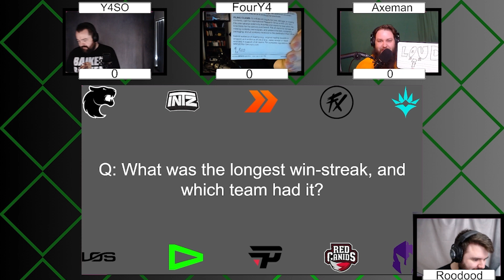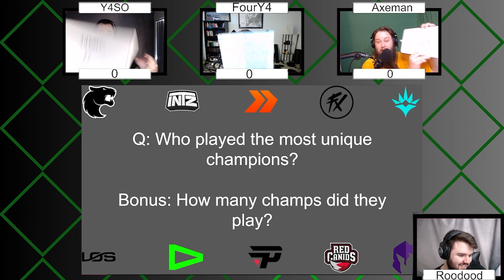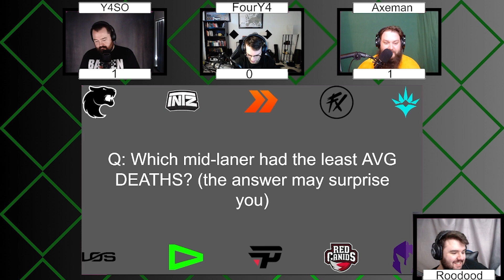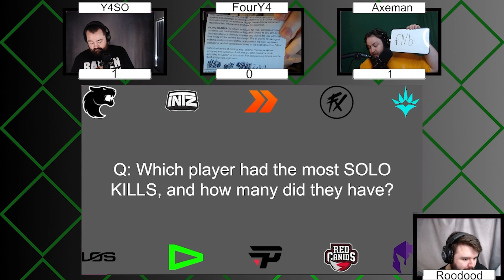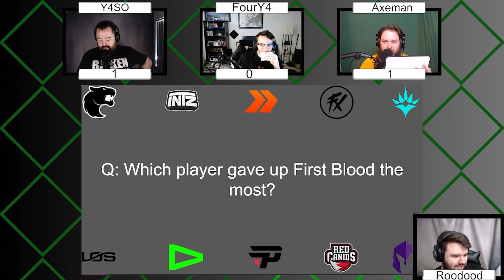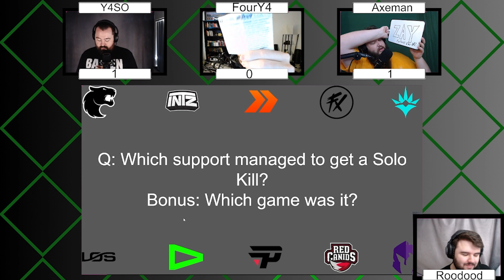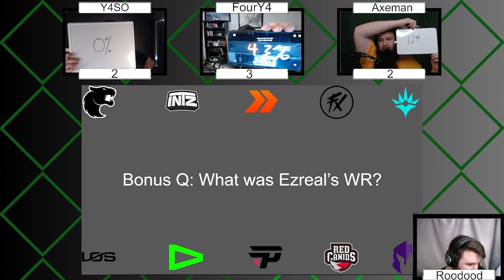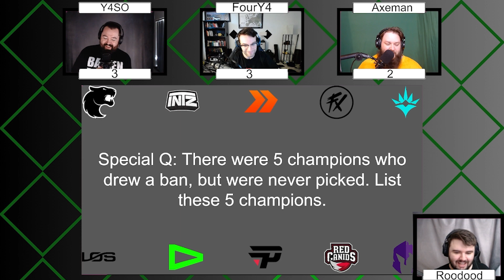CBLOL Trivia Split 2 | RMC Trivia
He's done it again. The Notorious RMC has cooked up another slate of brutal trivia questions for our casters, this time encompassing all of the games, players, champions, picks, bans, all of it, of the entire split.